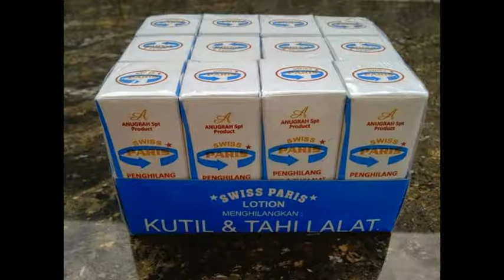085643122247 / 7E92AEE5 swiss paris lotion bali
Paket swiss dari kami selalu dibungkus dengan bubble agar aman dan tidak mudah pecah dijalan.
* Jika pecah saat pengiriman segera diklaim ke jne
* Disarankan menggunakan REGULER karena produk rentan pecah :) namun pilihan oke tetap terbuka

Swiss Paris Lotion penghilang kutil dan tahi lalat

Harga ecer : Rp. 130.000 min 1 buah
harga grosir : Rp. 100.000 min 12 buah